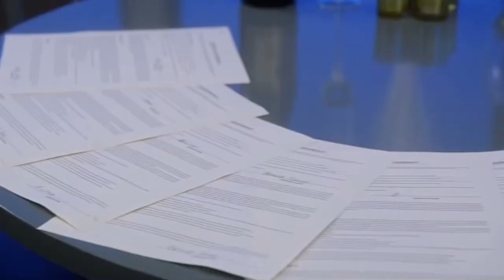dc’s legends of tomorrow | seasons